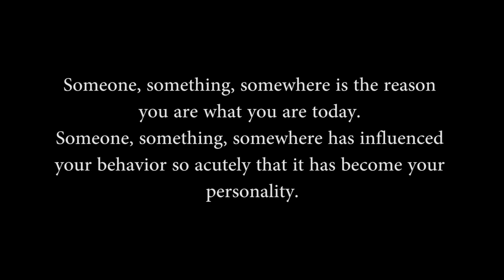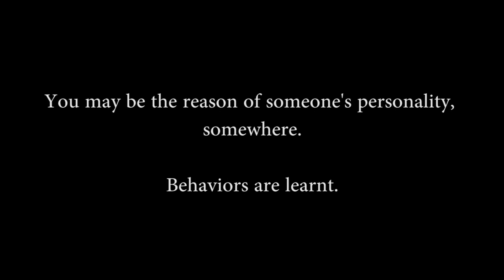Reciprocate | Short Film | A2 Media Coursework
This movie deals with the contemporary issue of abuse at home and depicts how a child's behavior can be and may be influenced.

Hi! I am Hasan Nadeem, currently an A2 Level Media Studies student at Arab Unity School, Dubai.
I love Photography as well as Videography.
I will be uploading all of my videos here, mainly to preserve as memories and partially to get feedback!